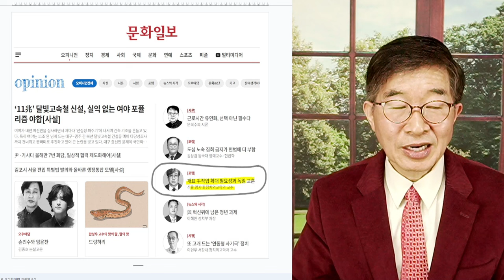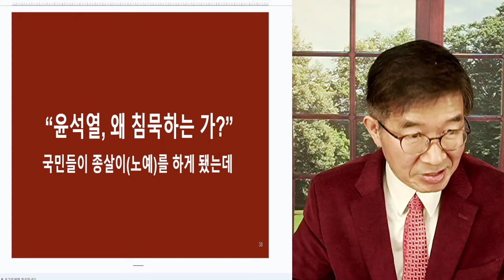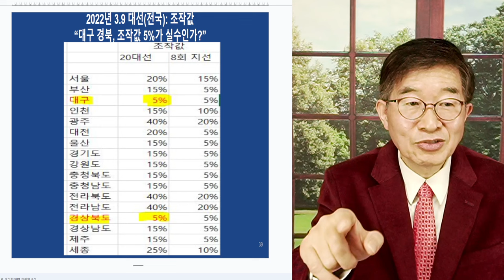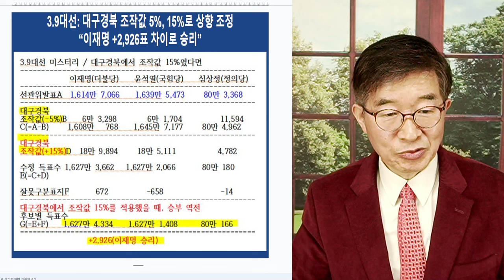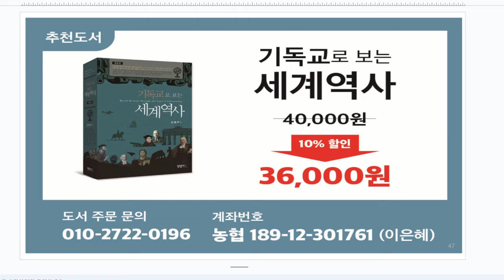대구경북 5%, 비밀 / 조작값, 왜 이렇게 낮을까? / 실수인가? 개입인가? [공병호TV]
Bitcoin : 3MTW849AkP2ftLeSK2teZHMmzLu7Z83s9U